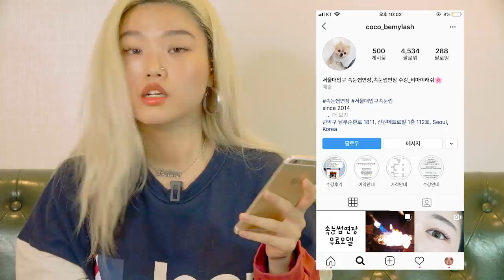내 돈 주고 한 속눈썹 연장 𝓠&𝓐! 가격부터 장단점까지!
그동안 너무 질문이 많았던 속눈썹 연장에 관한 큐엔에이 영상을
들고 왔습니다!
넘 오랜만에 찾아와서 미안해요!
곧 재미난 영상 또 가지고 올게요!
영상에 나온 질문 말고도 궁금한 점이 있으시면
댓글 달아주세요!
그리고 속눈썹 연장 꿀팁이 있다면 그런것들도
댓글 달아주세요!

그럼 안뇽!

🎥 SONY AX-700
👀 O-LENS Russian Silver / SOLOTICA Hidrocor Crystal
👗 JEEP Freedom Color Sweat (GJ5TSU061NA)
      (서울스토어에서 구매)
🎶 Christmas on High - Gregory David
      On Xmas Eve - Gregory David